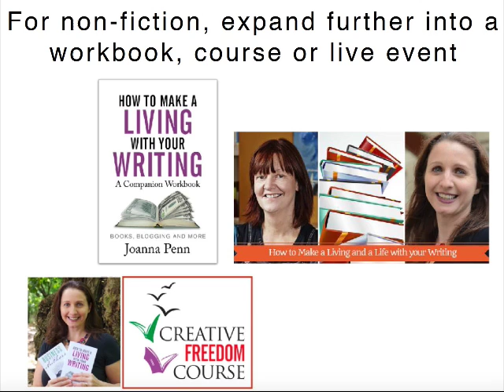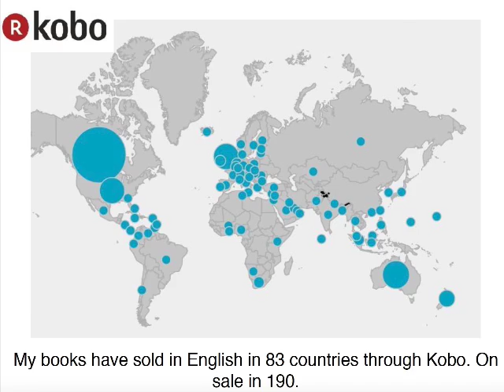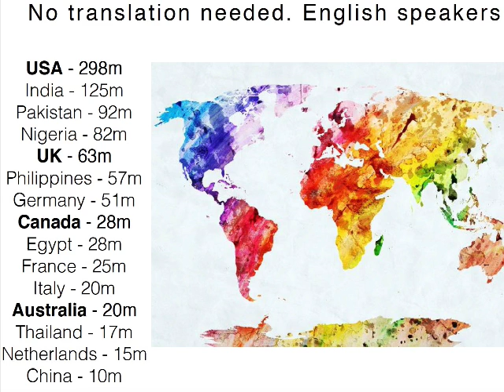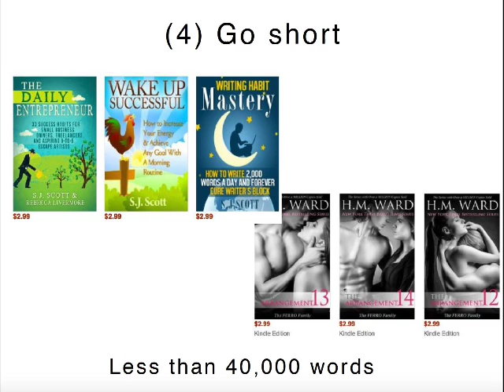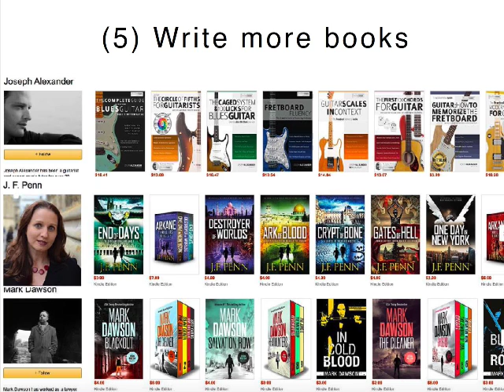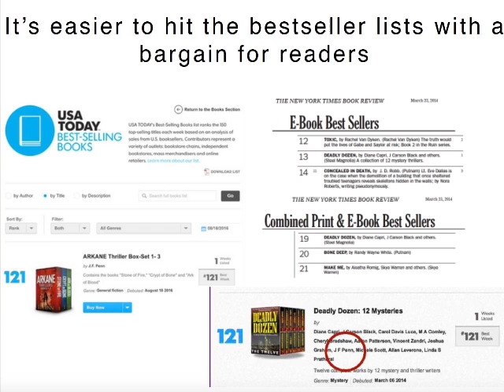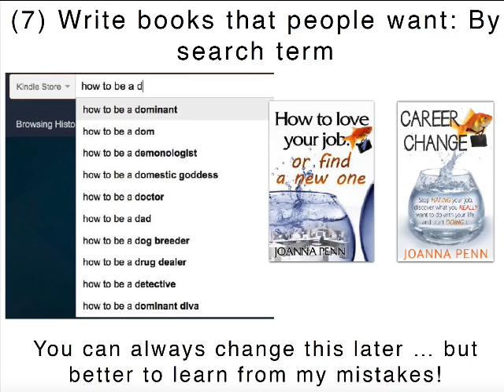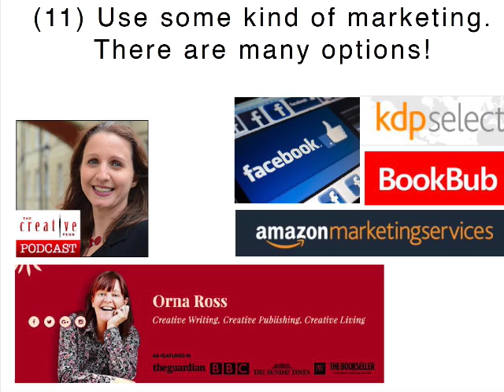How To Make More Money With Your Books. Joanna Penn Presents At London Book Fair 2017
My presentation at London Book Fair 2017

It is possible to make a very good income as an author these days, but you need to think further than one book, one format or one platform.

In this short, 12 -minute presentation from the London Book Fair 2017, I share how you can make more money with your books. I presented alongside Orna Ross, Adam Croft and Gabriel Mercer and you can get the full session from the Alliance of Independent Authors